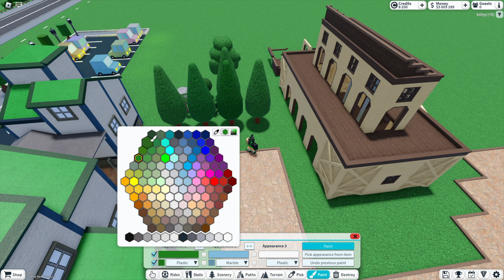Plaza • Let's Build a Theme Park #3 (Theme Park Tycoon 2)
Not sure what to add after the entrance? Make an entrance plaza! Place all the essential shops here!

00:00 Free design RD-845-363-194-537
00:24 Paths and Fountain
02:02 Blue building
05:08 Yellow building
08:09 Trees and shrub
09:42 Carousel
11:06 Comment carousel name suggestions!